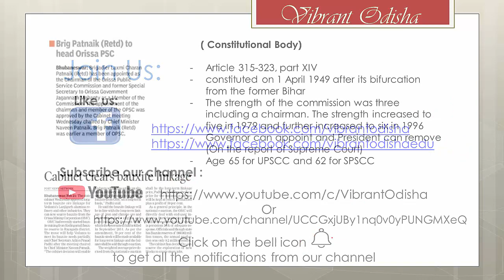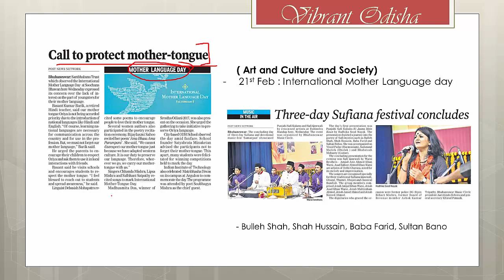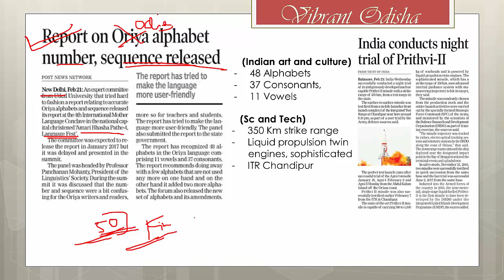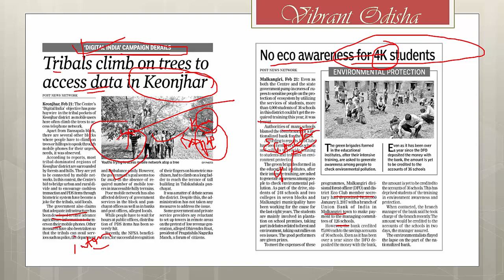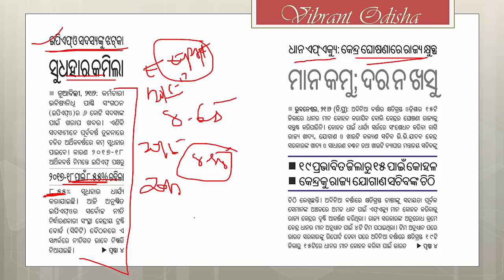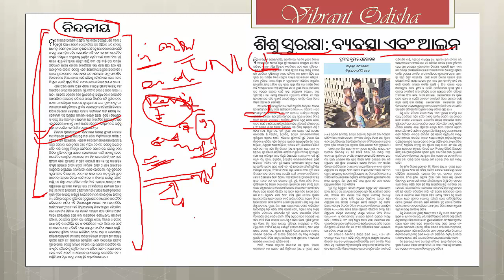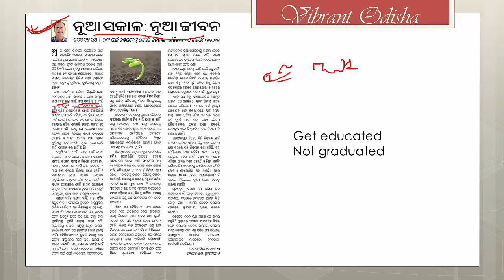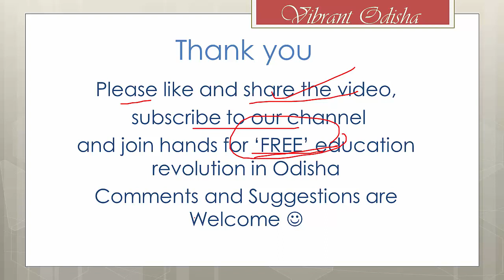Odisha Daily News Analysis 22-Feb-2018 || Odia Tutorials